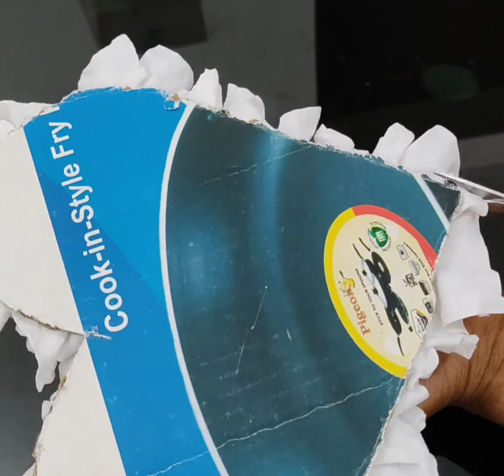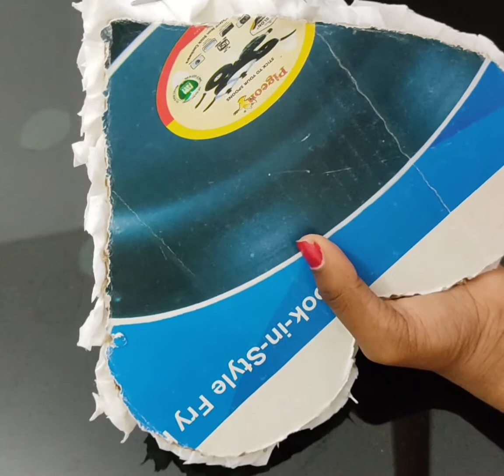DIY wall hanging craft | in easy | with make in tissue paper and cardboard | Niyu 's entertainment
hi guys❤️😊🥰

well come back to make channel🥰

today i showing for make a wall decor art | with make in tissue paper and car board | best ideas of waste material 😊

Niyu 's